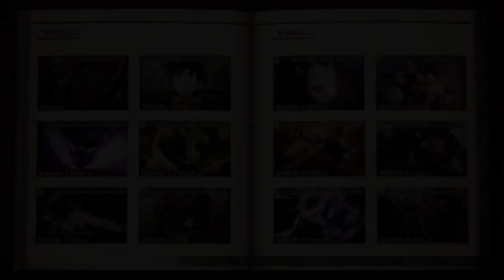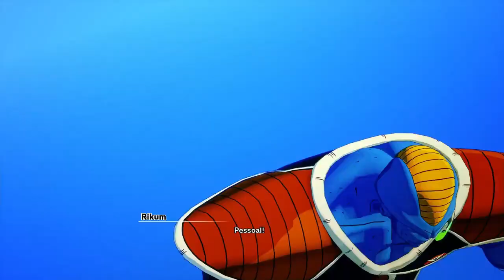E Se Em Dragon Ball Como Goku Capítulo 46 a 51